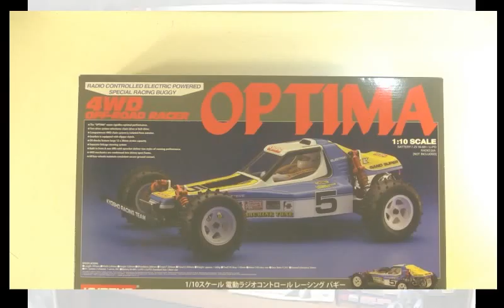Unbox the Kyosho Optima Re-release again